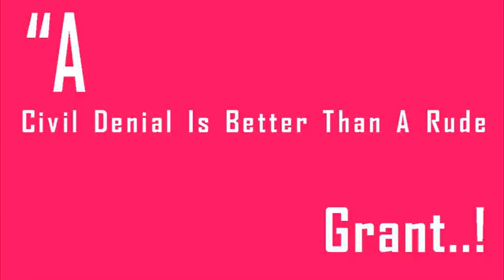Earth History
Weather24 Live